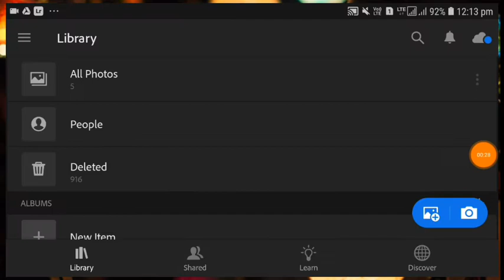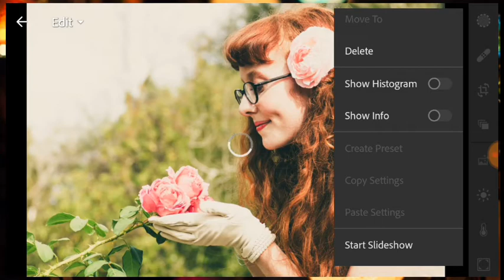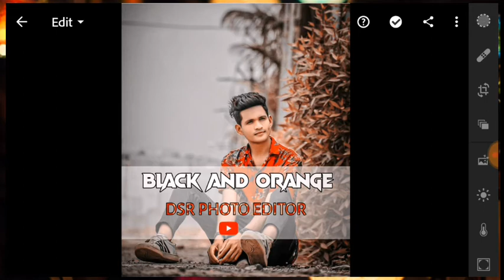black and orange lightroom preset free download | Lightroom mobile presets free dng | lr free preset